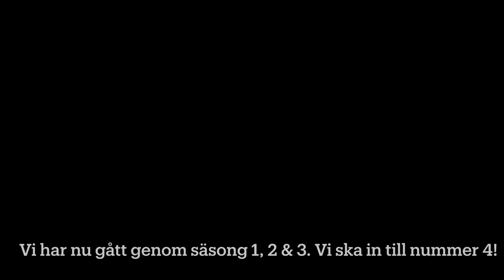Trailer #3 — S4: A1: linje 40/44 — Bussar och tåg i Solna + Sundbyberg.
Välkomna till säsong 4 av 6, där vi går genom alla linjer i pendeltågsnätet i 6 avsnitt, alla olika långa. Vi startar från Hagastaden & Lilla Alby och åker ner till Älvsjö. Tillbaka där vi avslutade i S1: A8, välkomna till avsnitt 1, S4 - Solna + Sundbyberg!

Tills dess att avsnitt 6, 7 & 8 är ute, håll ett extra öga på avsnitt 1 & 2 i säsong 4. Det kan vara så att jag släpper de 2 i förväg, lite fusk skadar inte.
nästkommande avsnitt i säsong 3:
S3: A6: linje 43/44 -- Bussar och tåg i Barkarby + Akalla.
S3: A7: linje 43/44 -- Bussar och tåg i Spånga + Hjulsta.
S3: A8: linje 43/44 -- Bussar och tåg i Sundbyberg.

S3: A9: linje 43/44 -- Bussar och tåg i Kungsängen + Sundbyberg kommer i höst. Tills dess kommer det komma massa andra videor också.

Säsong 4, premiär under 2024.
Premiär: S4/S6 -- S4: A1: linje 40/44 -- Bussar och tåg i Solna + Sundbyberg.
S4: A2 - part 2/2: linje 40/44 -- Bussar och tåg i Stockholm Odenplan.

obs: Nu är avsnitt 6, 7, 8, 9 & 10 ute att kolla på!